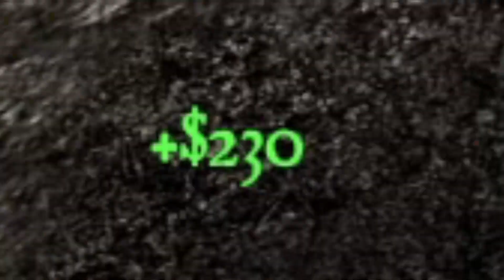The Wild West Sheriff Experience...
My experience as a sheriff in the Wild West!

❔For those of you who are wondering,

I use⬇
-OBS Studio to record
-Paint.net to make thumbnails
-Wondershare Filmora to edit